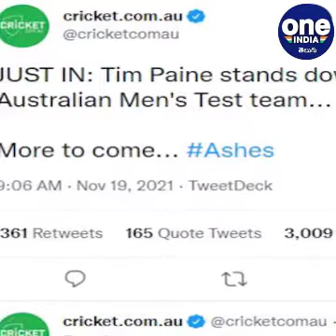Ashes Series కి ముందు Cricket Australia కి షాక్ | Tim Paine || Oneindia Telugu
Tim Paine resigns as Australia’s Test cricket captain

యాషెస్ సిరీస్‌కు ముందు ఆస్ట్రేలియాకు గట్టి ఎదురుదెబ్బ తగలింది. ఆస్ట్రేలియా టెస్టు కెప్టెన్‌ బాధ్యతల నుంచి టిమ్ పెయిన్ తప్పుకున్నాడు. తాను ఓ మహిళా సిబ్బందికి అసభ్యకరమైన మెసేజ్‌లు చేయడంపై క్రికెట్ ఆస్ట్రేలియా విచారణ చేసింది. ఈ సమయంలోనే తాను కెప్టెన్సీ బాధ్యతల నుంచి తప్పుకుంటున్నట్లు ప్రకటించాడు టిమ్ పెయిన్.